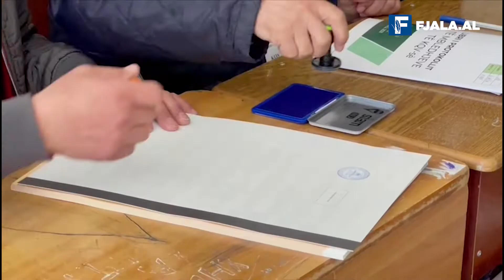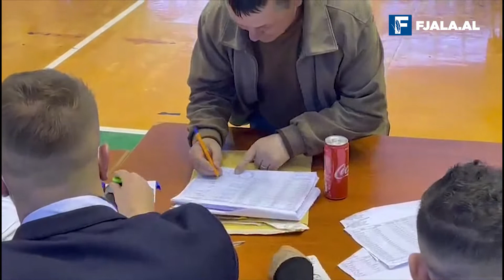Kur PD deklaronte se fitoren e tyre se ndalte dot asnjë manipulim Nga Plator Nesturi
PD avancojn kërkesat në betejën ligjore që po bën për zgjedhjet dhe akuzave të saj për manipulim. Në kërkesën e fundit i është kërkuar KQZ që të mos njohë rezultatin dhe të përsëriten zgjedhjet në 9 qarqe të vendit. Pra në të gjitha përveç tre qarqeve në të cilat PD ka fituar, në Shkodër, në Lezhe dhe Kukës. Për këtë janë përgatitur dhe një sërë dosjesh për të mbështetur këtë pretendim të tyre. Nëse çdokush ka të drejtën e tij për të ndjekur rrugën e ankesave dhe aspektin gjyqësor, ajo çfarë po bie në sy është se inisiativa e re e PD duket më së shumti thjesht mediatike, dhe kjo e nxitur thjesht nga kupola e selisë blu, sesa ka ndonjë rezonancë përtej saj. Vetë aleatët e tjerë të opozitës kanë pranuar rezultatin dhe madje në shumë raste bëjnë fajtor vetë PD si për votat e tyre ashtu dhe për rezultatin e përgjithshëm në tërësi. Për këtë ka patur deklarata publikë nga krerë partish aleate që krimi elektoral ndaj tyre ka ndodhur pikërisht në kutitë e votimit dhe që numëruesit e PD u kanë trafikuar votat në favor të betejës midis kandidatëve të PD përsa i përket votës individuale.